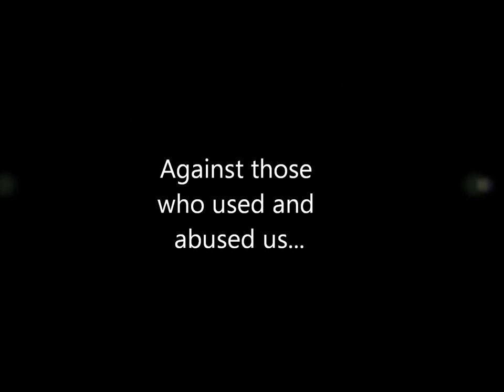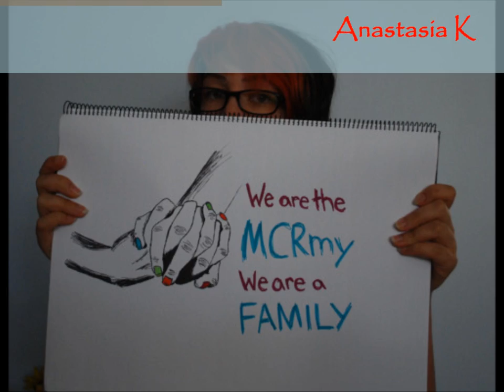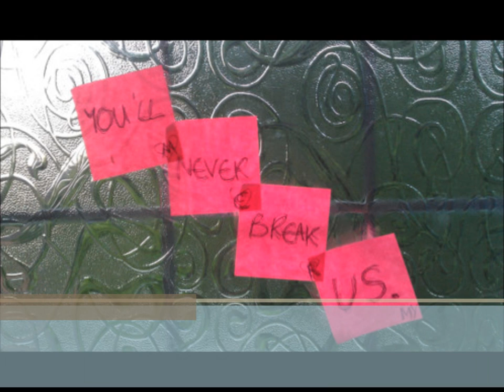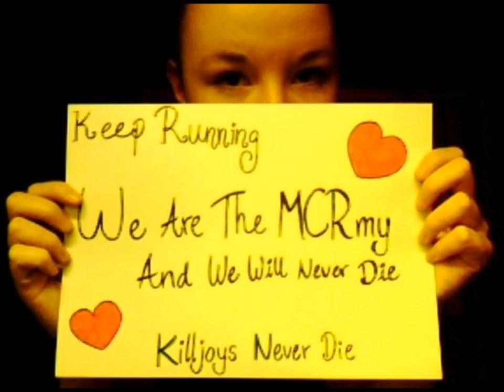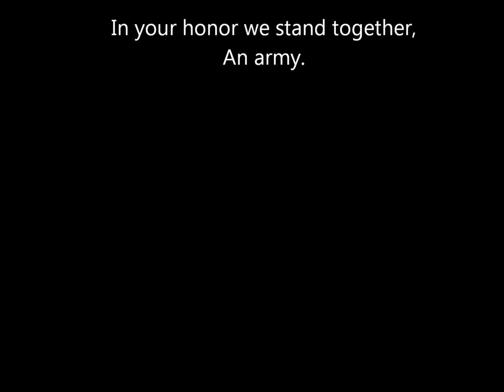The Killjoys Never Die Campaign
The finished product. This is an anti-hate crime campaign, as well as a tribute to two of our fallen killjoys. I do not take credit for the audio or any photographs or video clips, except for the one that comes under "Lauzz White". Any live clips or interview clips were found on youtube and full credit is given to their distributor. The photographs are the full work of the MCRmy. Audio: Kids From Yesterday - My Chemical Romance. Watch, comment, spread the word! Rest in peace, soldiers. Keep running. xo
[[Also RIP Killjoy Tori, passed away June 2010. Forever in our hearts.]]